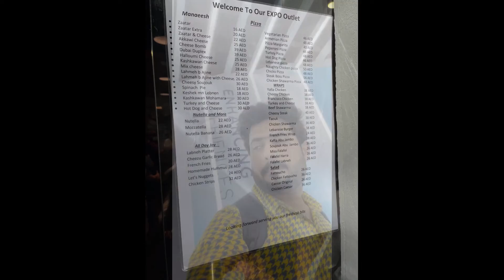PIZZA AND WRAPS | EXPO DUBAI FOOD 2020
THE best Expo 2020 Dubai will host the world for 182 days, each one brimming with new collections and experiences. It'll be a time to create, collaborate and innovate in the world in one place.
the expo is the name of the big event.
With THE multiple food chains in this expo like pizza and wraps, I also taste this.